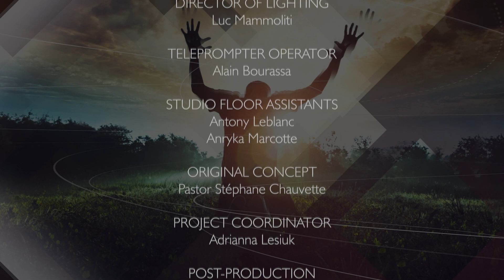THE SHEPHERD AND THE SHEEP with Pastor Stéphane Chauvette / A WORD FOR TODAY Season 4 Episode 6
/ Season 4 — Episode 6 / interviewed by Marcy Selman, Pastor Stephane Chauvette reveals the wonderful benefits and responsibilities linked to the Christian Pastor and his flock — THE SHEPHERD AND THE SHEEP.

These anointed teachings are also broadcast across Canada on VisionTV, Daystar Canada, The Miracle Channel, FaithTV, JoyTV, BeaconTV and Endtimes TV.

You can purchase the best-selling books of Pastor Chauvette by visiting